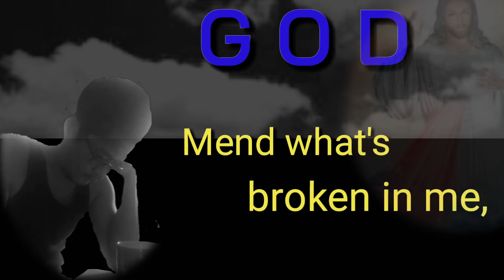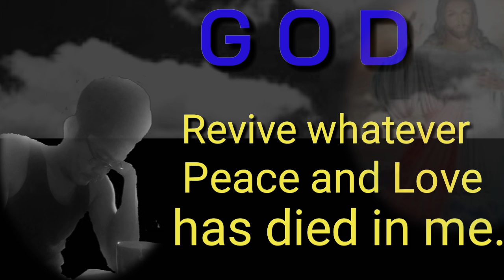A pray when i feel im lost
A simple prayer of me when i'm
feelling lost